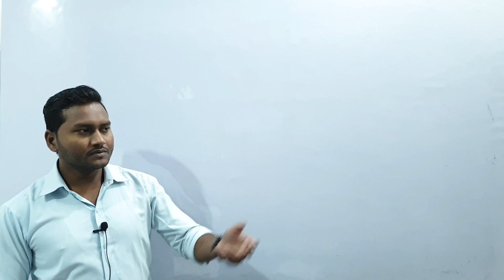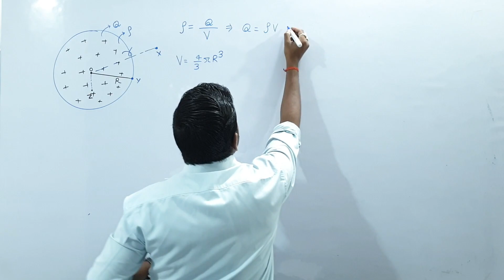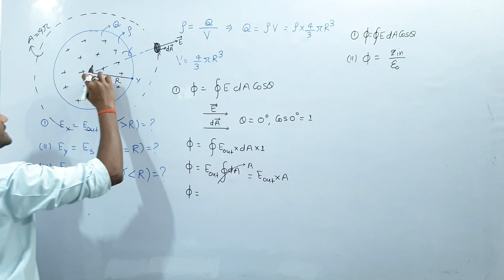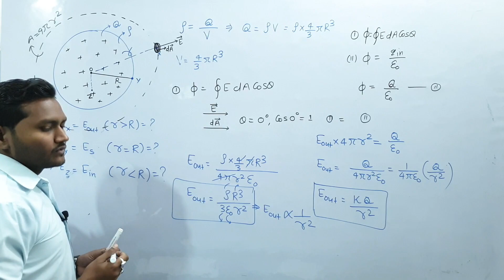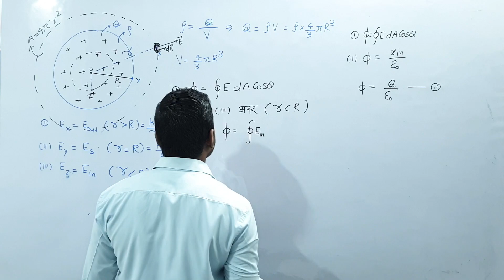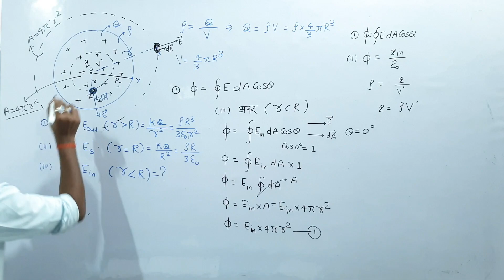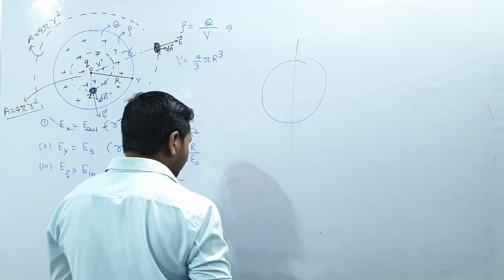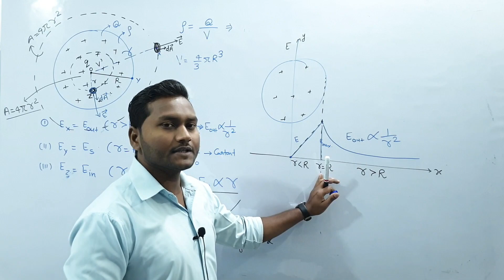DERIVATION|NCERT PATTERN|भौतिक विज्ञान|BOARD SERIES|12th CLASS|हिंदी माध्यम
NCERT PATTERN
Charged Spherical Insulator
आवेशित कुचालक गोला
आवेशित अचालक गोले के कारण विधुत
विद्युत आवेश तथा क्षेत्र नोट्स
समरूप आवेशित चालक गोले के कारण विद्युत क्षेत्र की तीव्रता
एक समान आवेशित चालक गोले के कारण विद्युत क्षेत्र की तीव्रता
समरूप आवेशित गोलीय कोश के कारण विद्युत क्षेत्र की तीव्रता
Electric fieldl Due To Charged Insulating Sphere
electric field due to non conducting sphere